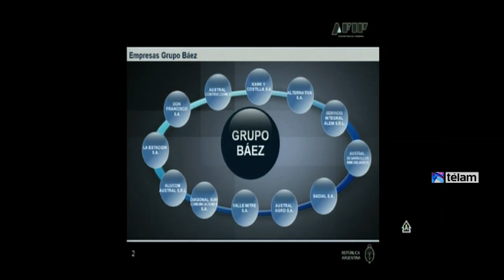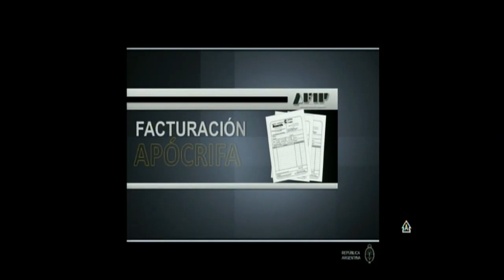La AFIP detectó que alrededor de 1.200 empresas utilizaron facturas apócrifas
El titular de la Administración Federal de Ingresos Públicos (AFIP), Ricardo Echegaray, denunció hoy que la entidad detectó que alrededor de 1.200 empresas utilizaron facturas apócrifas y que la denuncia de esa situación ya se encuentra en sede judicial para su investigación.

En una conferencia de prensa brindada esta tarde, Echegaray dijo que la AFIP detectó hasta el momento alrededor de 10.000 facturas apócrifas y que el "uso de este tipo de facturas falsas nace en el sector privado y termina en el sector privado".

El titular de la AFIP subrayó que el uso de este tipo de facturas "parece ser una mecánica" de elusión empleada por una gran cantidad de empresas, algunas muy reconocidas cuyos nombres serán publicados en la página de la AFIP, y que pudieron ser detectadas a través de las "acciones que desarrolla la entidad, en especial a través de la incorporación de tecnología destinada a cruzar datos y combatir este tipo de fraude".